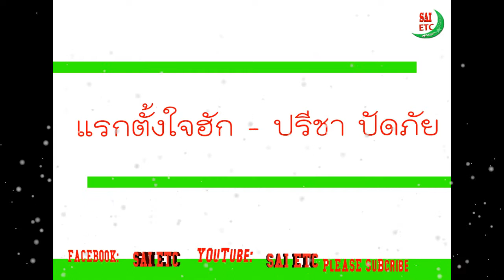แรกๆตั้งใจฮัก - ปรีชา ปัดภัย